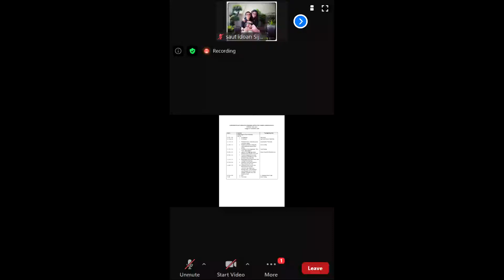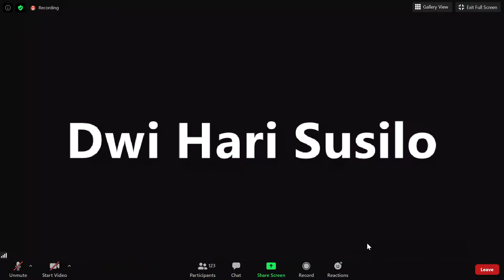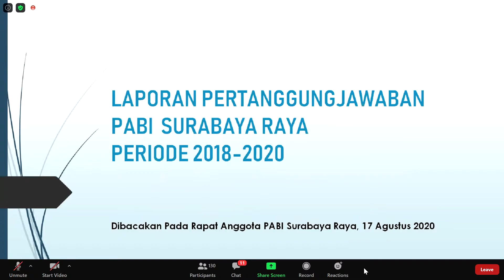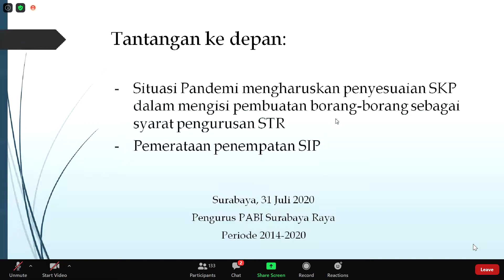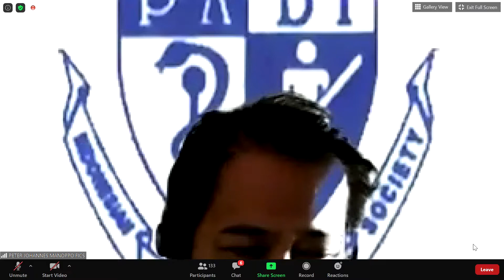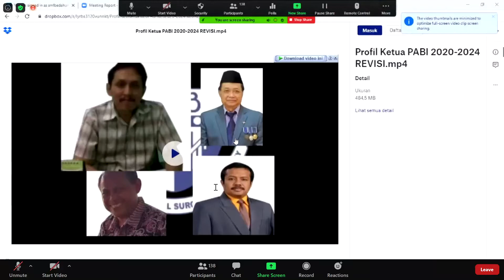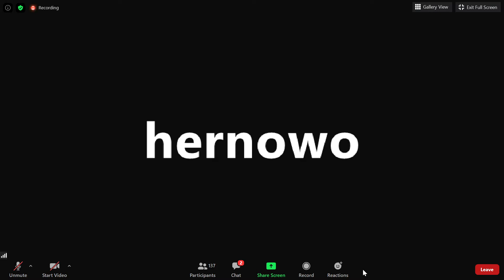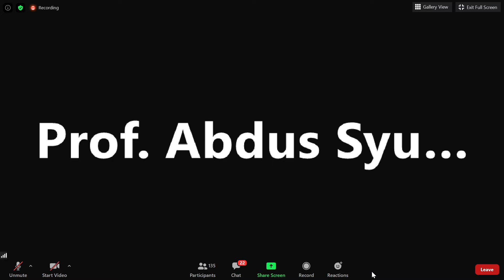Rapat Anggota Pemilihan Ketua PABI Cabang Surabaya Raya Periode 2020-2024